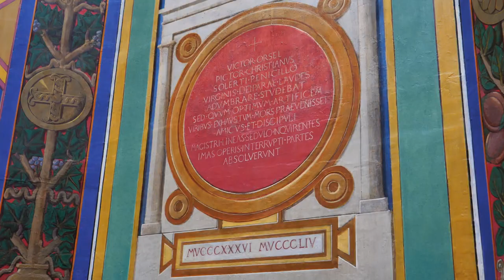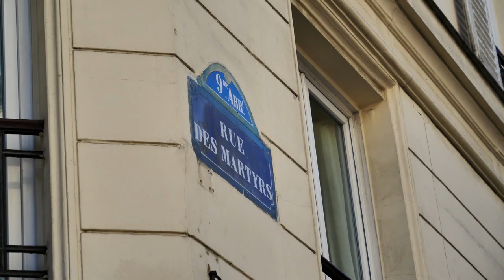VIVRE À PARIS - Robin Wood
Aujourd'hui plusieurs choses ! Je voulais vous montrer Notre-Dame-de-Lorette et la rue des Martyrs. Je voulais aussi vous faire découvrir la boulangerie Farine & O d'Olivier Magne (MOF 2015). Aussi je vous annonce que je vis en colocation avec Romane, donc comme pour l'Italie, vous risquez de l'apercevoir souvent dans les vlogs.
Enfin je voulais vous parler de la vie à Paris, ce que ça fait de vivre à Paris. Je vais pas vous spoiler, mais je suis une plante urbaine, alors dans une grande ville je suis épanoui, surtout parce que Paris c'est la seule vraie grande ville de France (no offense les autres mais c'est la vérité).

Sinon je tourne aussi avec un GH5.
Dis moi en commentaire si tu veux que je mette les liens vers les pages amazon pour être mainstream

2021 Robin Wood copyrighted vlog (c'est pas vrai c'est pour le style)